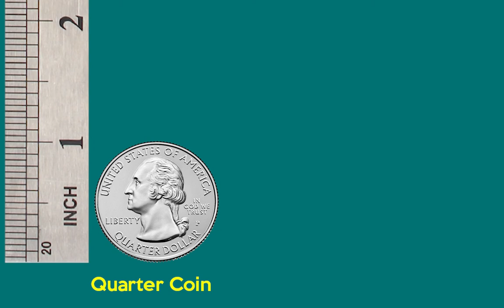Heavy duty swivels Connector Tackle Scotank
fishing swivels,Stainless-steel Heavy duty with welded rings for durability,Made of Copper Body with stainless steel welding ring
Heavy Swivels are powerful swivels that provide incredible strength and durability while keeping line twist to a minimum. These swivels are constructed of high-grade stainless steel. No fouling or twisting problems with corrosion-resistant,with Welded Rings help prevent twisted and tangled lines.The welded brass rings are also designed to be super strong for all types of heavy-duty fishing